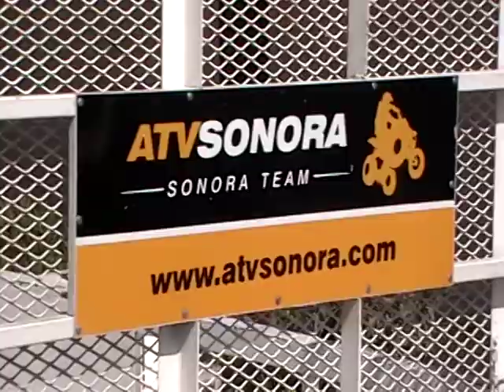Ecotour Caborca - Libertad 1ra. Parte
Ecotour realizado el 26 y 27 de abril del 2008 de Caborca a Puerto Libertad por ATV SONORA.
Saludos a todos los participantes, espero y les guste esta seleccion de videos, nos vemos en la proxima.